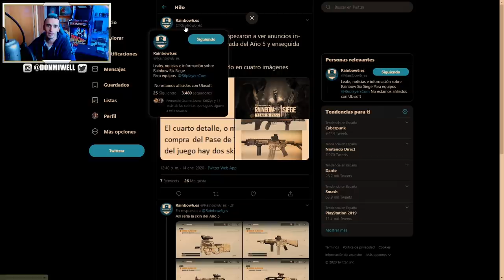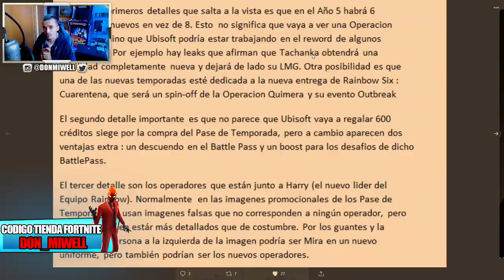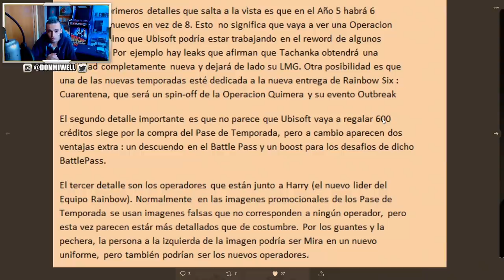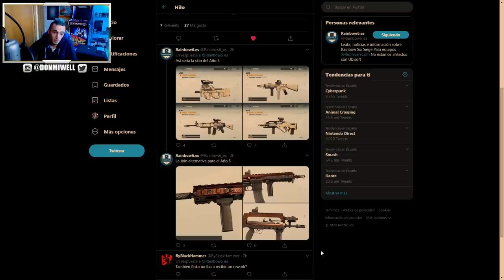6 AGENTES NUEVOS PARA EL AÑO 5 RAINBOW SIX SIEGE